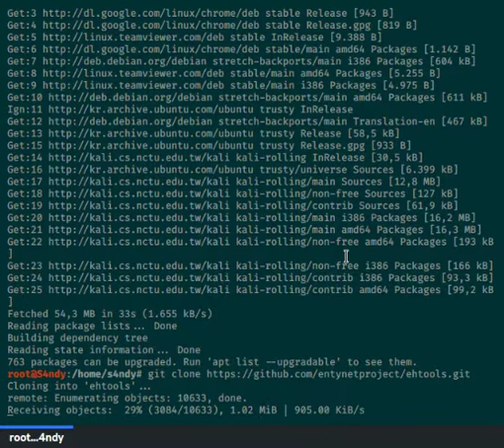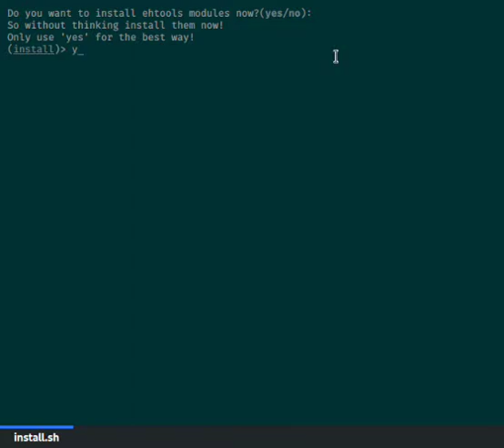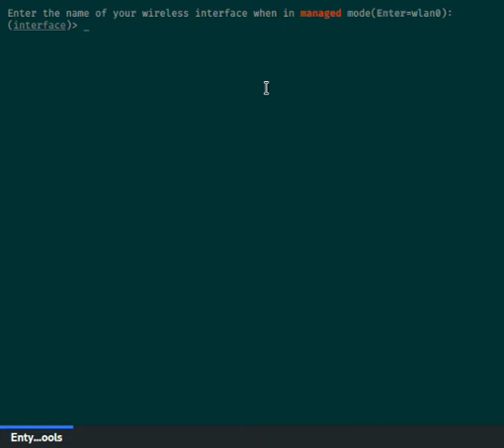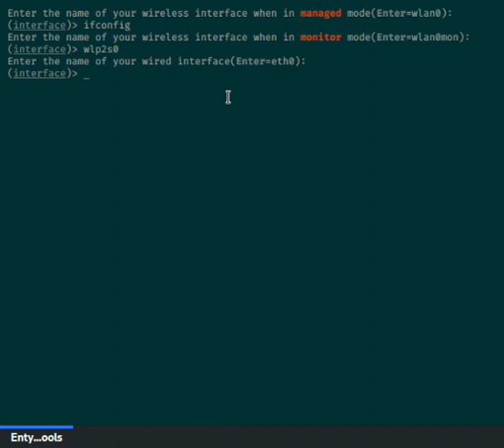install eHTOOLS pro full key tools pentesting framework